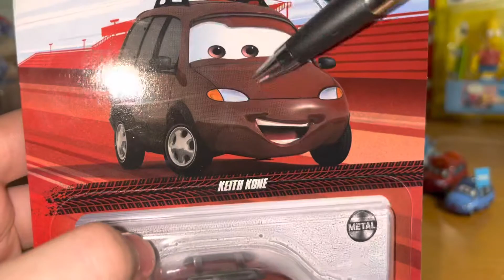Keith Kone Los Angeles International Speedway Camera Hog Fan 2022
Well this is an interesting diecast because of the fact that his production name was camera hog fan, but also is that he has his own unique model, in addition to being the first ever new character for 2022 besides rowdy revin Busch, and is in case H of singles for this year which is yet to be found in stores.

Notice: This video is for ages 13 and over in cordinance with YouTube’s guidelines.